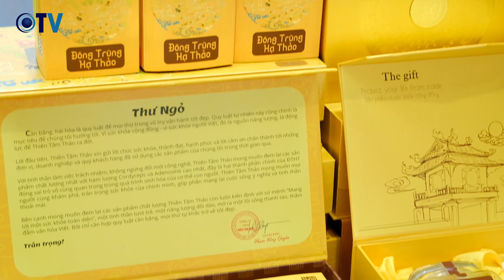Sự Kiện Thủ Tướng Nguyễn Xuân Phúc đến thăm gian hàng Thiên Tâm Thảo